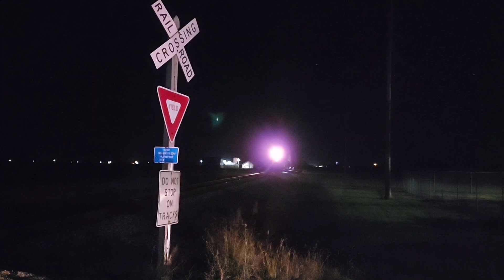Busy Moonlit Night Railfanning in Effingham, IL! CN Veterans Duo!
Effingham, IL Station
CN Champaign Sub
CSX StL Line Sub

0:00 Train 1: SB CN X271 (Extra E271)
CN 8904 SD70M-2 (Website) RL K5LLA (Dead 1L)
*Horn Salute

1:47 Train 2: SB CN E294 (Canton, MS Rack Extra)
CN 8912 SD70M-2 (Website) NC P5

2:47 Train 3: SB AMTK 393 Illini
IDTX 4606 SC44 (Midwest) RL K5LA

4:34 Trains 4 and 5: EB CSX I132 Meets WB CSX B521
UP 5651 AC44CW (Wings) RL K3HA
UP 4588 SD70M (Wings)

CN 8020 SD70M-2 Tcab (Website) NF 2PC K5LLA
UP 2559 ES44AH (Flags)
IC 2721 C44-9W (Website)
Watch for conductor flashing light at us!

7:23 Train 6: NB CN L550
NS 7515 ES40DC (Horsehead) NF 2PC K5HL
UP 5938 AC44CW (Flags)

9:04 Train 7: SB CN Z194
CN 3015 ET44AC (Veterans) RL K5HL
CN 3233 ET44AC (Veterans)
*Horn Salute

10:28 Train 8: EB CSX M346
CSX 834 ES44AH (YN3C) NF 1PC K5HL
CSX 7787 C40-8W (YN3b)
BNSF 9455 SD70MAC (H2)
BNSF 1282 3GS21B (H4)
*Horn Salute

12:11 Train 9: NB CN A431
CN 3245 ET44AC (Sticker) RL K5HL
CN 2841 ES44AC (Website)

13:06 Train 10: EB CSX B520
UP 6805 AC44CW (Letters) RL K3HA
*Horn Show

CN Effingham Sub, 1600 E, Effingham, IL

14:46 Train 11: NB CN C731
BNSF 9294 SD70ACe (H3) NF 1PC K5LLA (Dead 3a & 4a)
BNSF 5690 AC44CW (H2) DPU
BNSF 8775 SD70ACe (H3) DPU
*Horn Salute